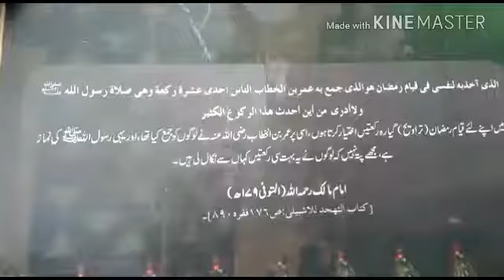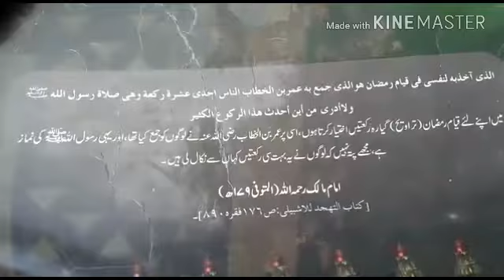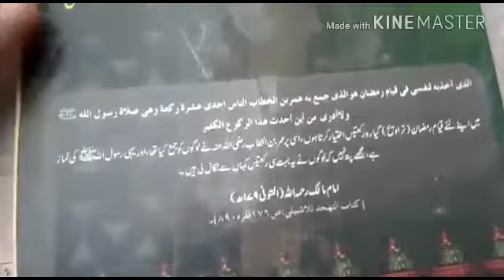👆 ye video gumrah mukalido ki safon mai Aag Laga dega ☄🔥💥